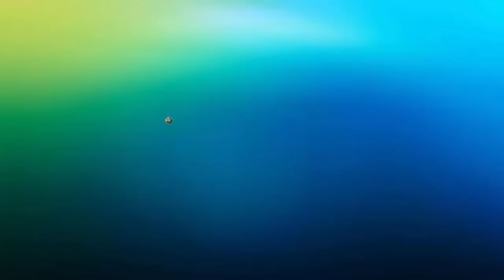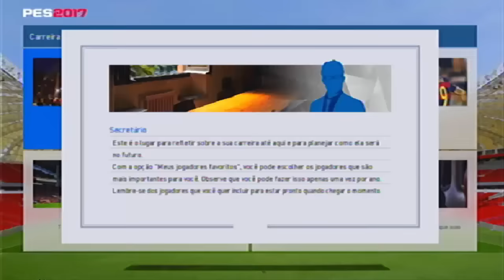GOLAÇO DE FALTA !! - PES 2017 ML - Reconstruindo um Sonho #04 [XBOX 360]